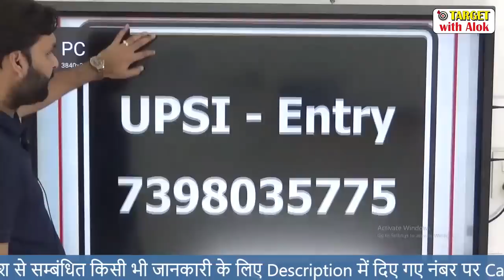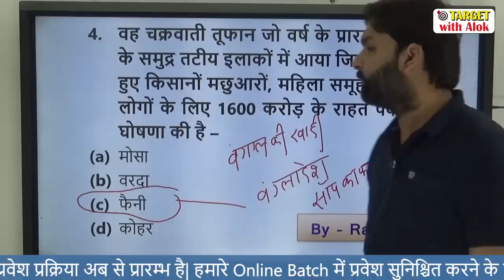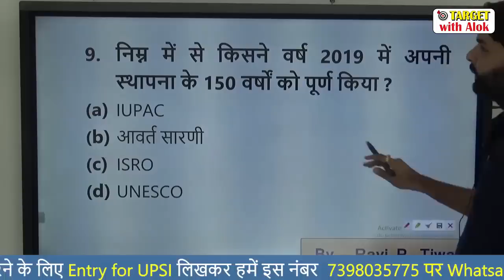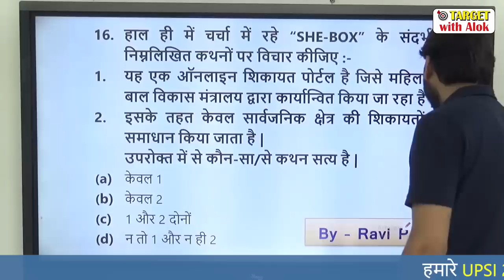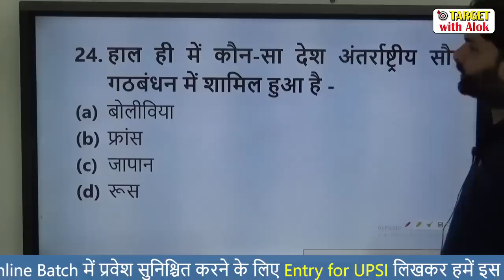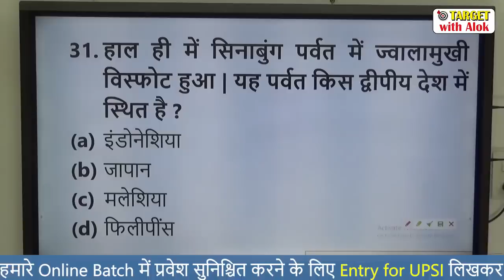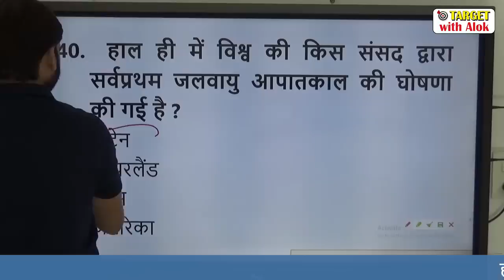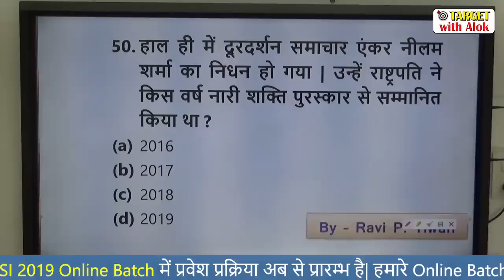Current Affairs 2019।। रट लो- 6....कोई प्रश्न नही होगा बाहर... Ravi P Tiwari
इस लिंक पर क्लिक करके रट लो - 6 के  PDF को डाउनलोड करें-

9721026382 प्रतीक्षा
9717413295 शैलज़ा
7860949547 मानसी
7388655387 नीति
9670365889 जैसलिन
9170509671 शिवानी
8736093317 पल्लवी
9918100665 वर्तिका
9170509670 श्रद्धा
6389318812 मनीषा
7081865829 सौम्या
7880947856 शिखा